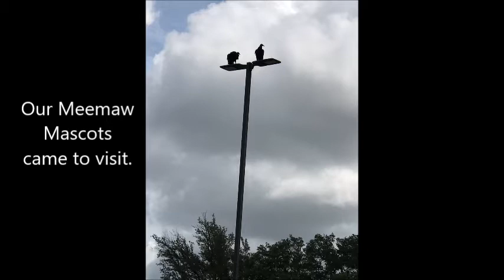Donkey Art and Other Stuff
Painted Rocks, Donkey, Embroidery Hoop Art, Fabric Blocks, Fabric Art Pieces